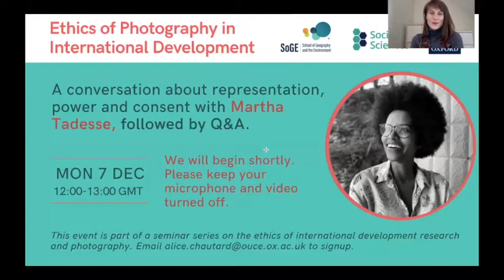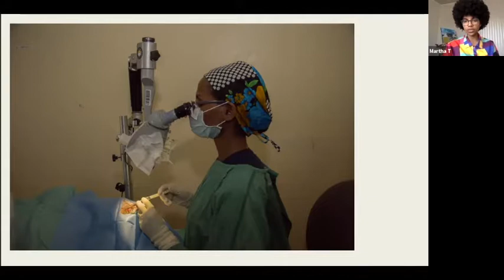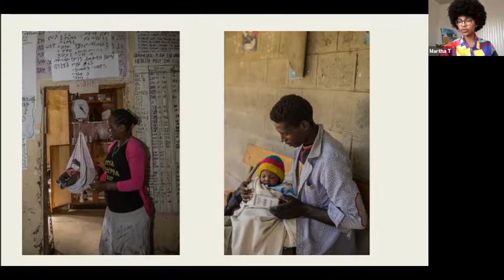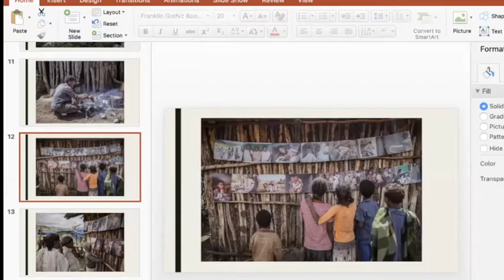Photo Ethics in International Development | A conversation with Martha Tadesse